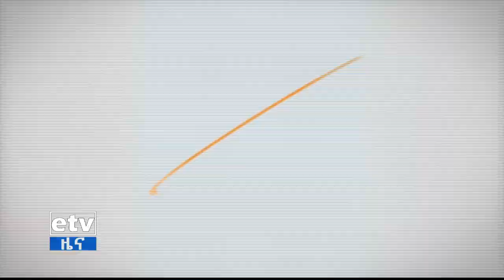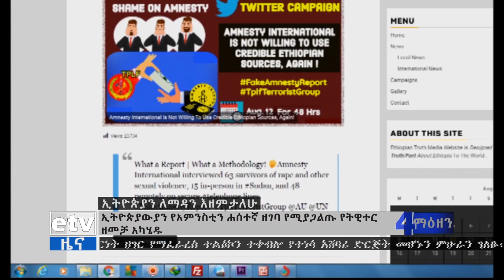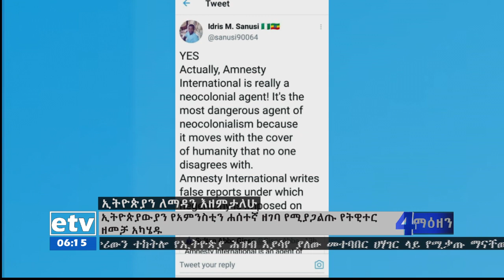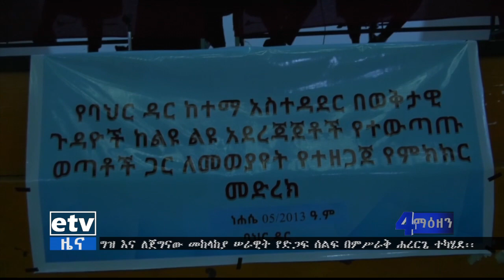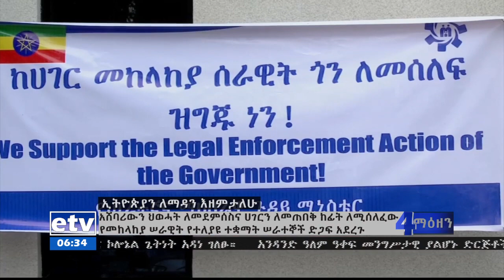የቀን 6 ሰዓት አማርኛ ዜና…ነሐሴ 06/2013 ዓ.ም